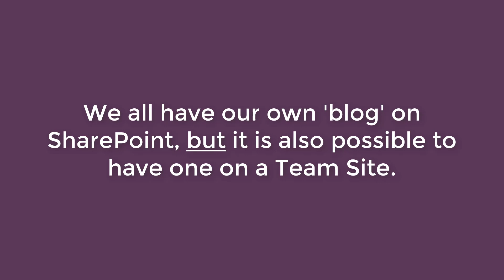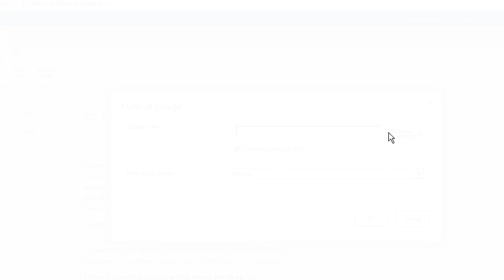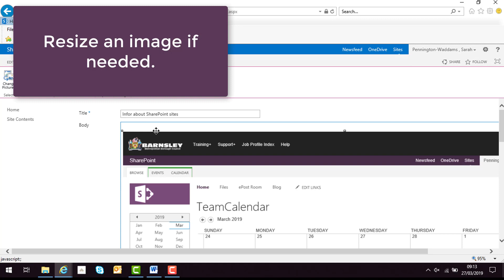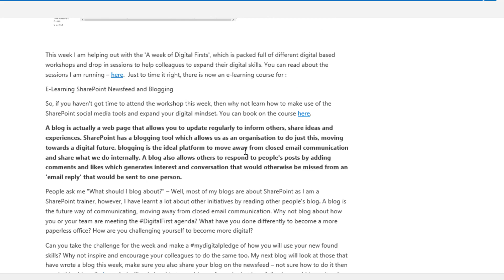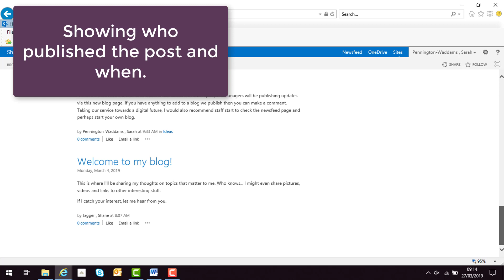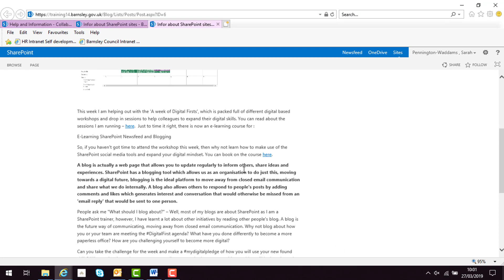SharePoint Team Blog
What is a SharePoint team blog and how it works.